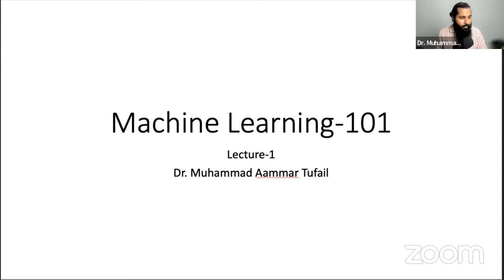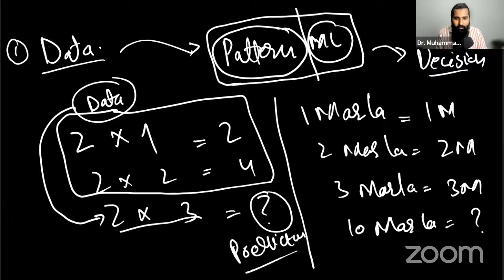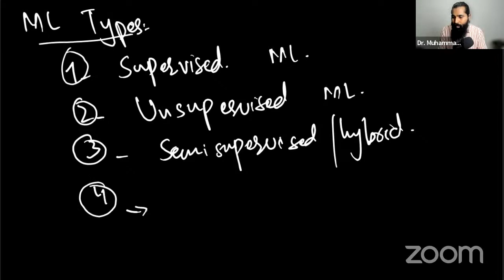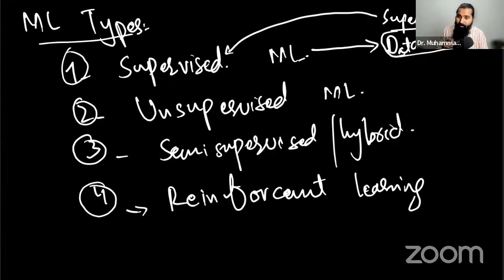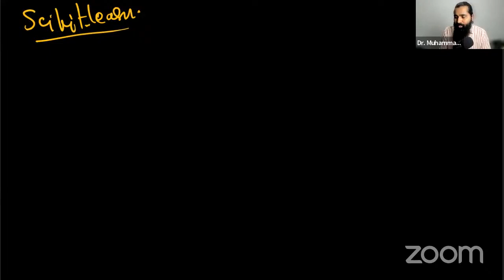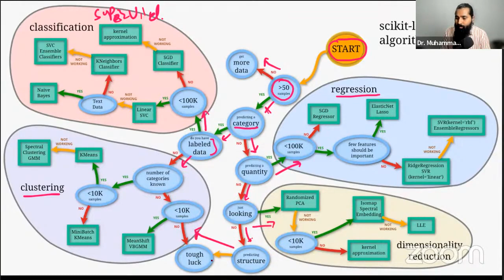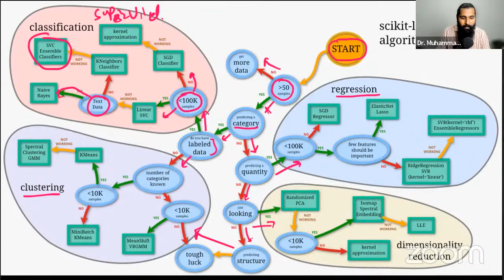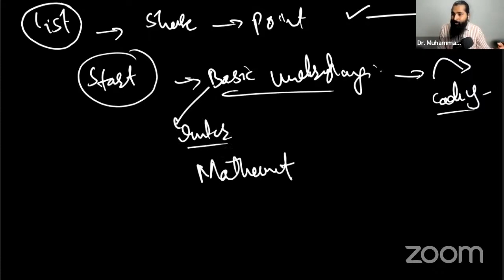Types of Machine learning and all algorithms